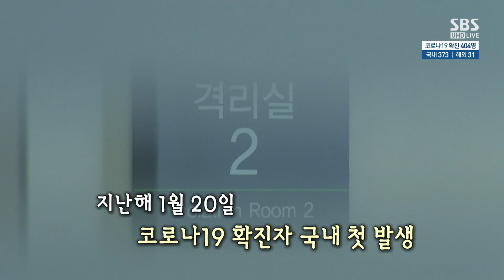멈춰버린 일상…의료진들의 '코로나 1년' / SBS / 주영진의 HOT 브리핑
코로나19 사태 1년을 맞아 주영진의 뉴스브리핑에서는 최재욱 고려대 예방의학과 교수와 조동찬 의학전문기자와 이야기하는 시간을 마련했습니다. 지난 1년 우리 모두가 힘을 합쳐 싸워왔지만, 지금 K 방역을 잘해왔다고 자화자찬할 때가 아니라고 했습니다. 누적 확진자 7만3천5백여 명, 누적 사망자 1천3백 명 모두 충분히 막을 수 있었다면서 지금이라도 종합대책을 마련해야 한다고 했습니다. 의료진은 현장에서 K 방역이라는 말을 쓰지 않는다고 합니다. 두 사람의 이야기를 들으면서 언젠가는 이 경험을, 그리고 잘하고 못했던 부분을 냉정하게 평가하는 백서를 만들어서 정부가 보관해야 한다는 생각을 하게 됐습니다. 또 다른 감염병이 닥쳤을 때 같은 실수와 잘못을 반복하지 않도록 하기 위해서라도. 의료전문가들의 이야기인 만큼 귀 기울여 들어주셨으면 좋겠습니다.
영상 출처 : 주영진의 뉴스브리핑